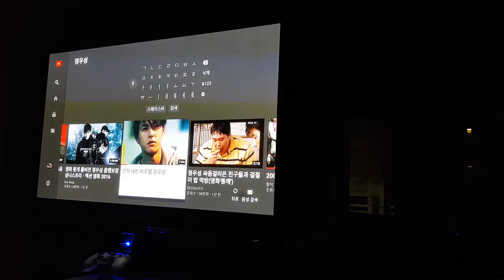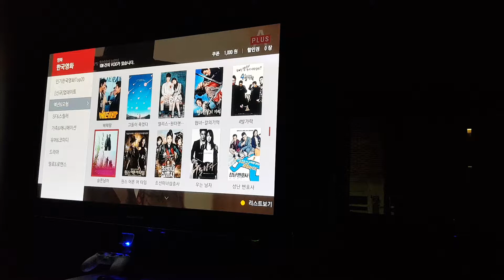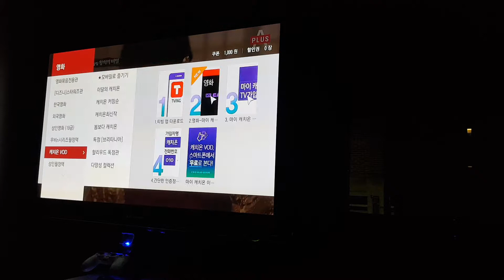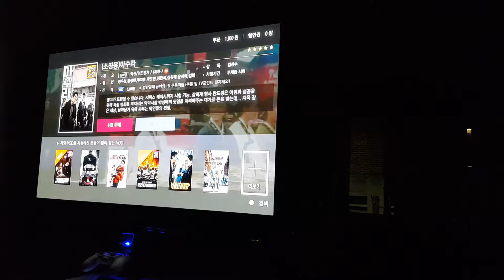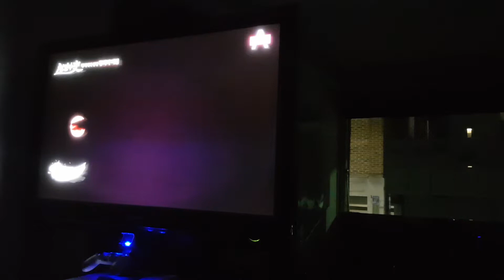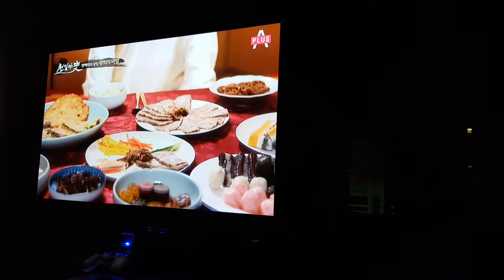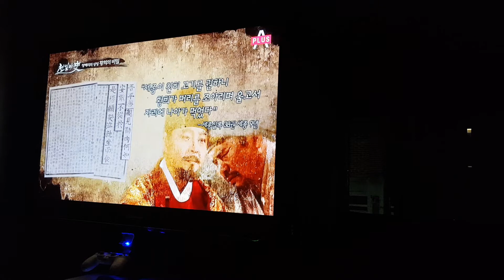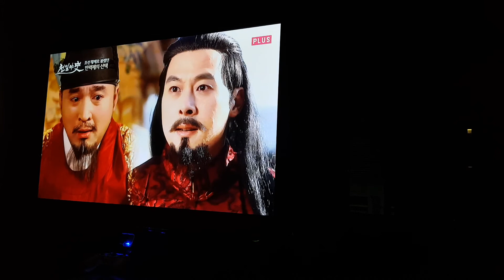세제공 정우성 횽님